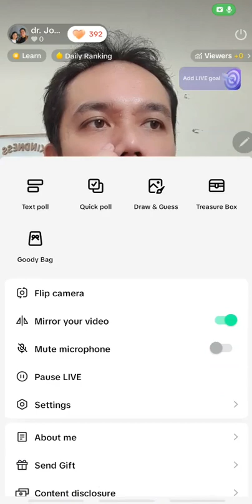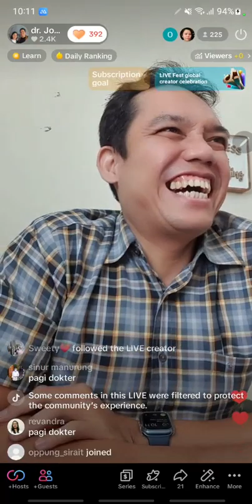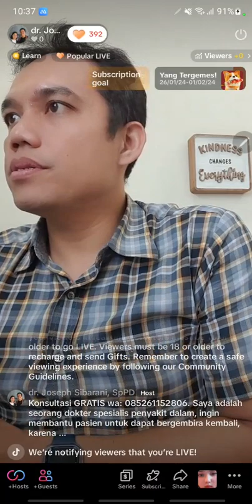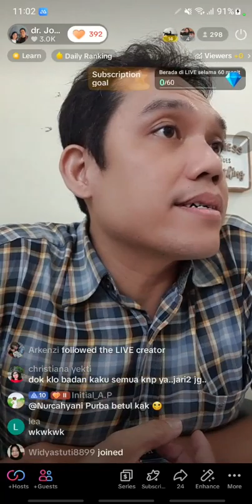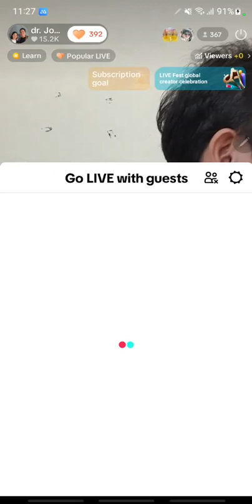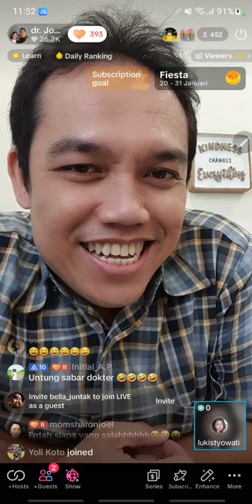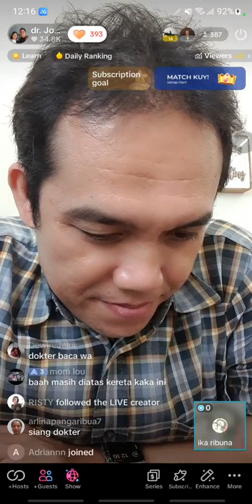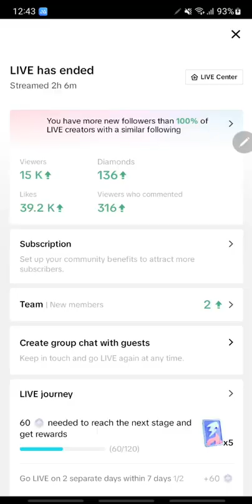Hati yang Gembira adalah Obat yang Manjur (1 Februari) Part 1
Bagian ini sangat banyak pelajaran untuk membuat kita sembuh